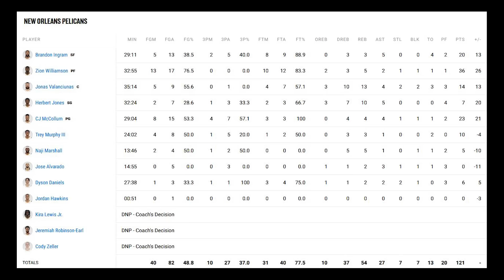'시즌 하이 36점' 트윈타워도 먹어버리는 자이언 ㄷㄷ (Feat. 서진이형) | 뉴올리언스 VS 미네소타 NBA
'뉴올의 봄' 자이언 장군 ㄷㄷ